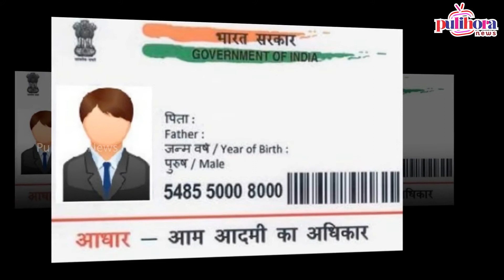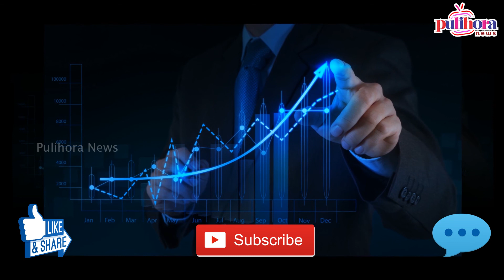నరేంద్ర మోడీ new ప్లాన్ || Narendra modi new plan